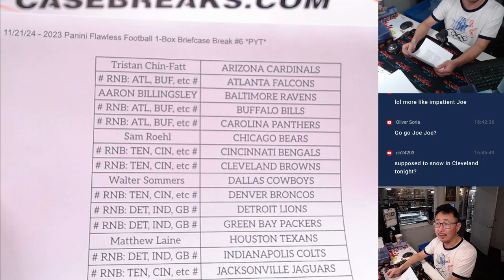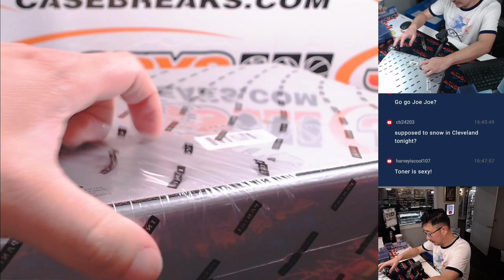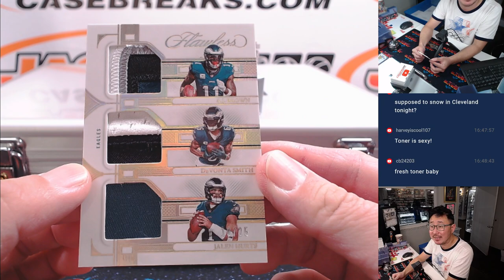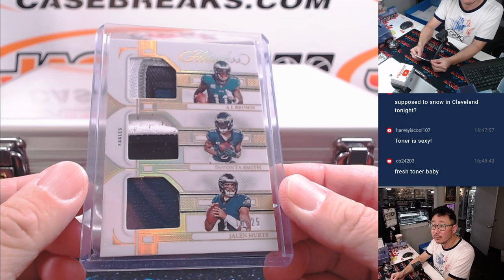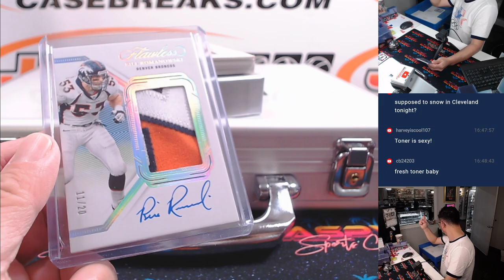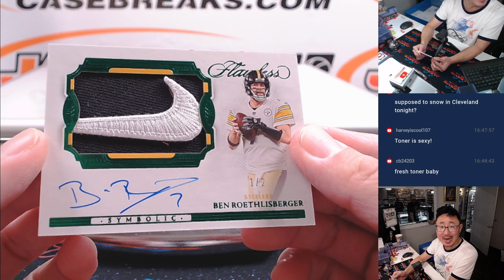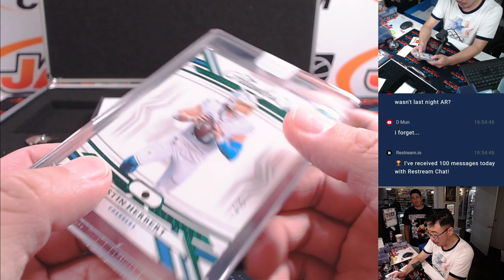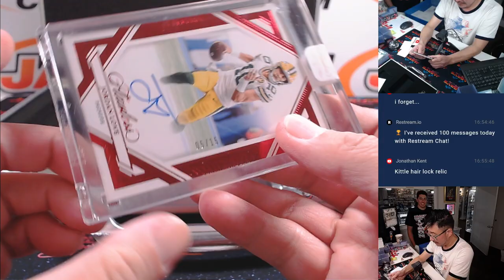Th, 11/21/24 - 2023 Panini Flawless Football 1-Box Briefcase Break #6 *PYT*